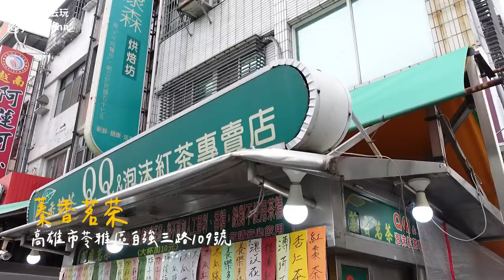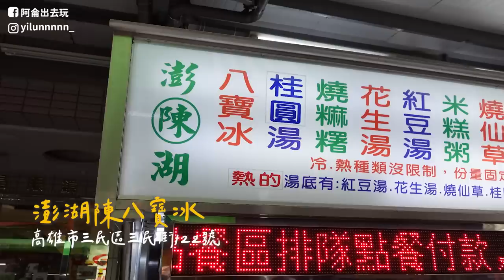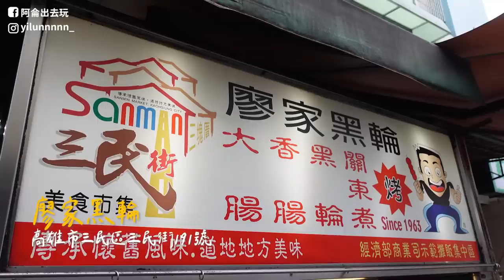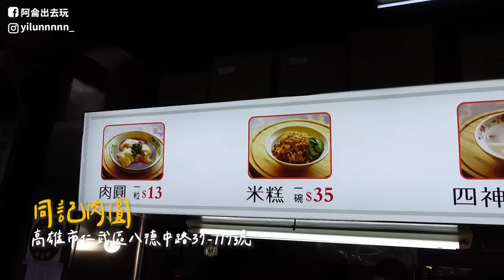吃爆高雄十幾間美食！隱藏版肉圓好好吃，銅板美食CP值超高！全部都是在地人推薦！ft.Sony｜阿侖 Alun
這次跑去高雄爆吃一波！
說老實說還真的沒有認真玩過吃過高雄
這次一去驚為天人
東西都好好吃、完全不雷
而且都好便宜啊！！！
一不小心就吃了十幾家～～～

那這次陪我一起記錄高雄美食之旅的
就是我最近的新歡@Sony Taiwan ZV-1
體積非常輕巧，但功能完全不打折啊！！！
對焦、景深、麥克風都很讚
超實用超方便的一台
完全變成我的愛用相機了
出門就是帶這一台！
直接附上網址給大家，有興趣記得點開唷～～～

如何支持我？